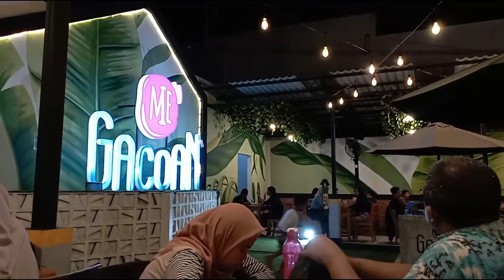MUKBANG Mie Gacoan Kesekian Kali Nya,Beraharap Endors Makan GRATIS.wkwk ll A2R Family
Assalamu’alaikum...
Hari ini Vlog A2R Riladi Family,
Mama dan Papa ajak bocil Umi dan Aci, MUKBANG makan Mie GACOAN kesekian kalinya, makan mie gacoan dan gak pernah bosen makan di sini,,heheh ( siapa tau dapet endors makan gratis..wkwkwkwkkwkk
Lengkap nya , tonton video dan liat keseruan daily vlog kami..hehehe
Ikuti Terus Vlog A2R Rialdi Family ya gaes.
Makasih buat kalian semua yang udah nyempetin nonton Vlog A2R Rialdi Family.
Doa terbaik buat teman semua, semoga murah rezeki dan sehat selalu.
Dahhhhhhhhh,.